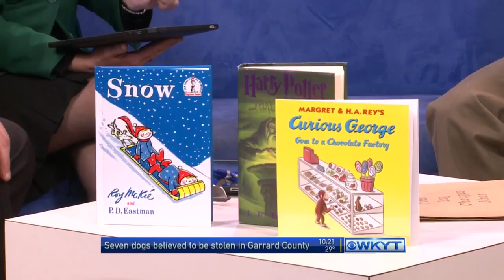International Book Show